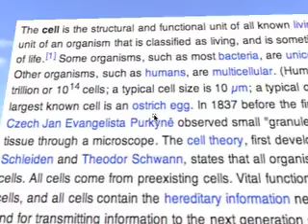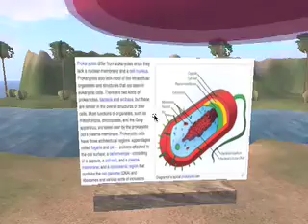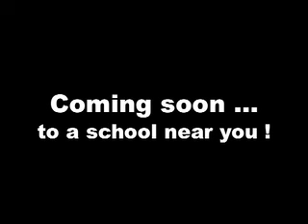August 2008 - GreenbushGrid Opensim Work - Cells, Clouds, & Windmills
GreenbushGrid Opensim Work - Cells, Clouds, & Windmills